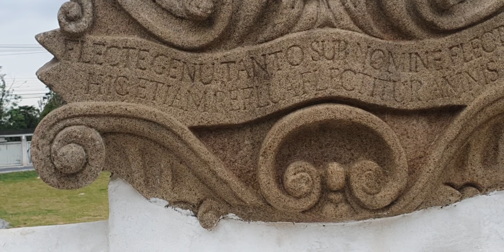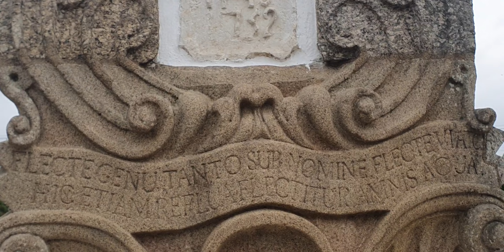Detalhes da Ponte dos Jesuítas com Prof. e Museólogo Sinvaldo de de Souza.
Dando continuidade ao trabalho de divulgação do meu Bairro Imperial de Santa Cruz, hoje apresentando detalhes da Ponte dos Jesuítas com nosso Prof. e Museólogo Sinvaldo de Souza.